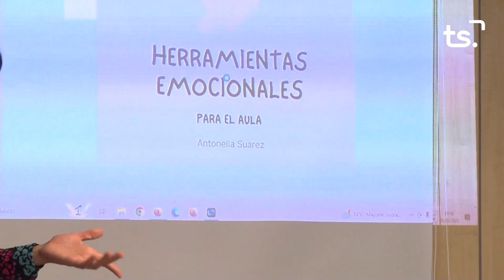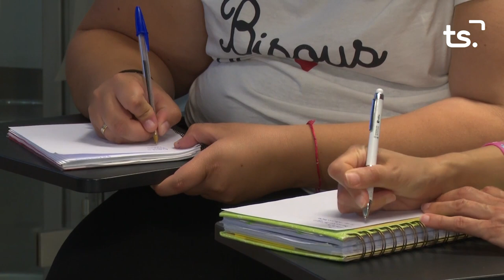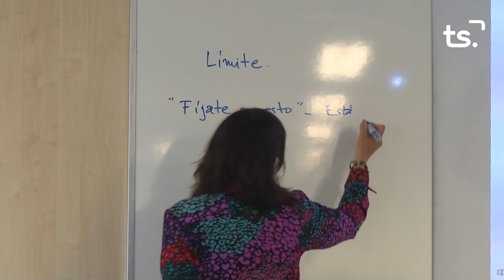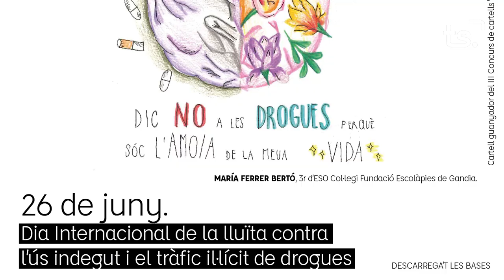EN BONES MANS 2023 05 16